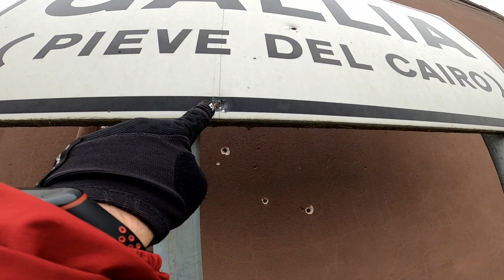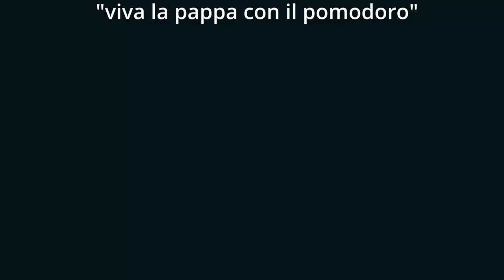Pedalare sulla GREENWAY Voghera-Varzi - Ex FERROVIA - Road To RC Day 01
ABBIGLIAMENTO
Guscio impermeabile

Music credit
Synthwave Intro 16 by TaigaSoundProd